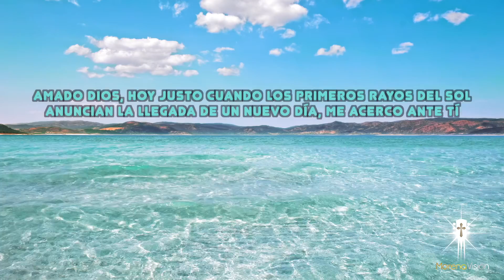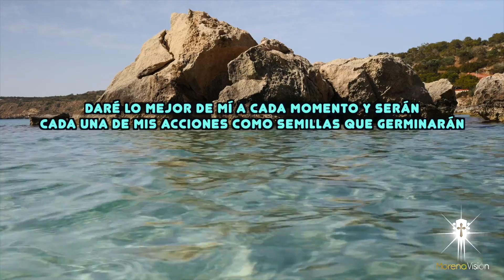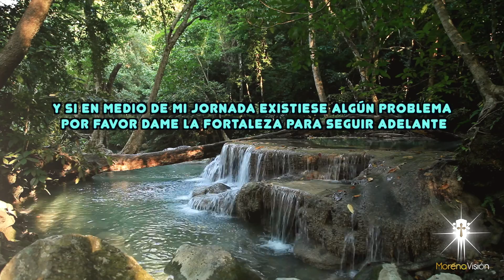ORACIÓN PARA PEDIR A DIOS PROTECCIÓN EN NUESTRAS ACTIVIDADES DIARIAS [ORACIONES DE LA MAÑANA🙏🏼☀️]/MV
Te pido Señor, que todo lo que haga durante este nuevo día sea iluminado por tu maravillosa luz y que con cada nuevo amanecer mi fe se fortalezca. Amén 🙏🏼

Oración del día de HOY martes 16 agosto 🙏🏼 Morena Vision Oraciones

Amado Dios, por favor permite que en este nuevo día todo me salga bien y que por donde vaya encuentre dicha, bendiciones y prosperidad, porque Tú Señor siempre estás conmigo y donde Tú estás nunca falta absolutamente nada 🌹
Les deseo un muy feliz día, que Dios llene su vida de prosperidad, abundancia y bendiciones
Amén 🙏🏼

MV. Oraciones